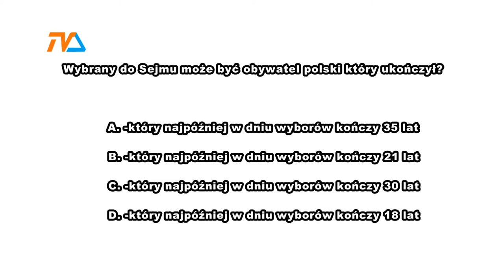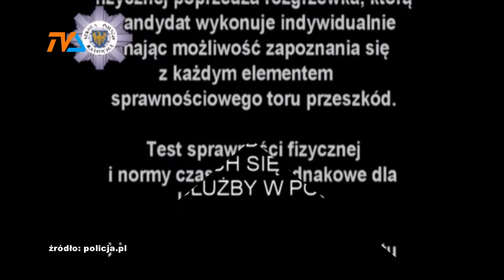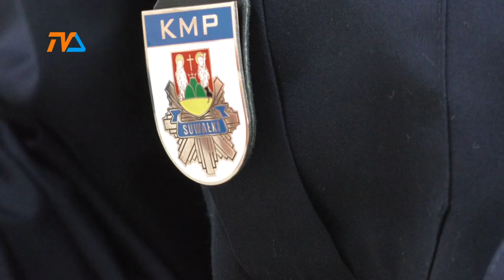Trwa nabór do policji |TV SUWAŁKI